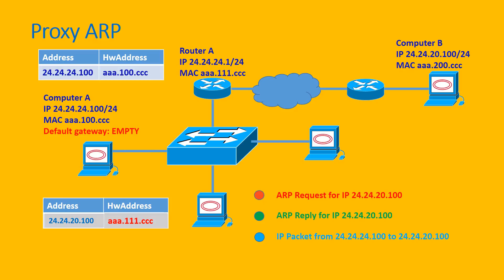Proxy ARP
with detail information about configuration scripts, diagram and explanations. Please stay tune and thank you very much for watching